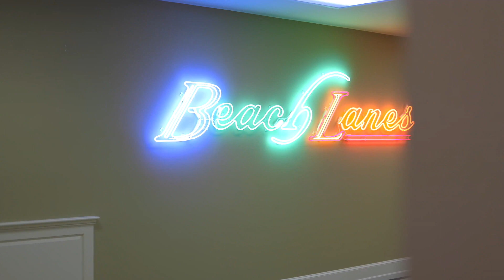Captivating Private Estate in Orleans, Massachusetts | Sotheby's International Realty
Presented by Gibson Sotheby's International Realty

Located just over the hill from world renowned Nauset Beach in the village of East Orleans, on Cape Cod, Massachusetts, is 87 Beach Road. A true Cape Cod estate with over 10 acres of manicured grounds. The main residence offers 11,657 square feet of living space, 21 rooms, 9 bedrooms, 9 full baths, and one-half bath. No cost was spared in the design and construction of 87 Beach Road with only the finest of materials and craftsmen used. The residence offers numerous amenities – in-home office with hide-away secret closet, wine cellar, sauna, 2-lane bowling alley, home theater, gym, music room, study, wet bars, custom kitchens, multi fireplaces, numerous custom built-ins. The estate has a 4-car garage with loft, art studio, pool house and custom pool, greenhouse, 4 stall barn with loft, 1 bedroom guest house, scenic pond, tennis courts, basketball court, volleyball court, horseshoe pit, walking trails and gated entry. A completely self-contained estate.

Property ID: RZW8NH